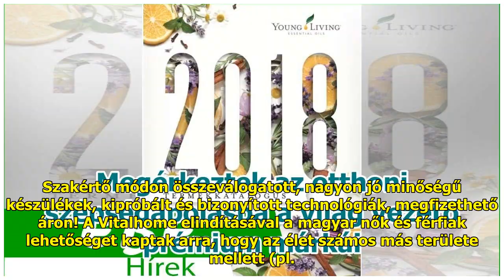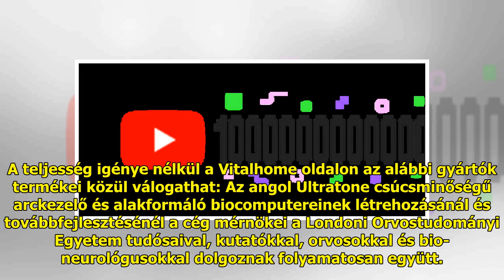Megérkeztek az otthoni szépségápolásba a világ vezető prémium márkái